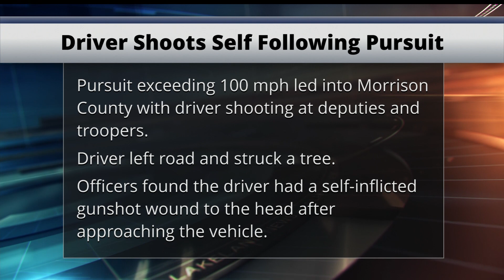Driver Shoots Self Following High-Speed Chase In Central Minnesota